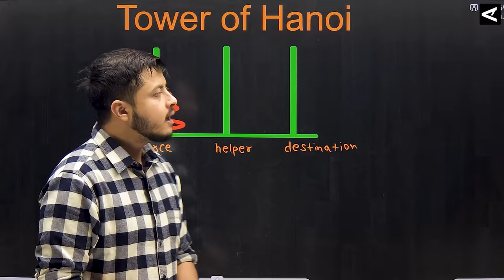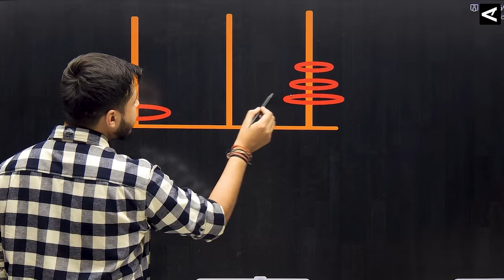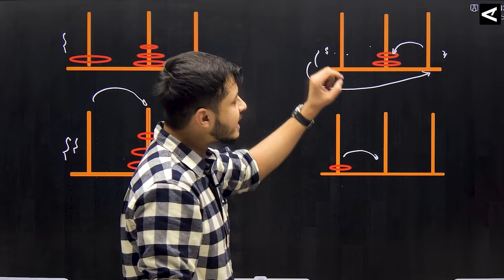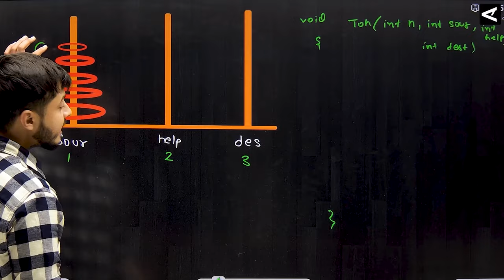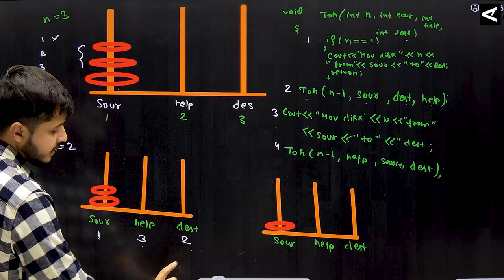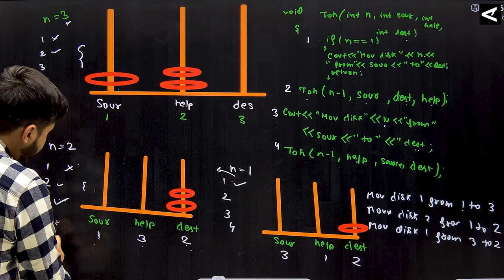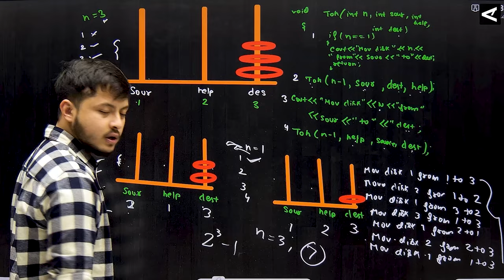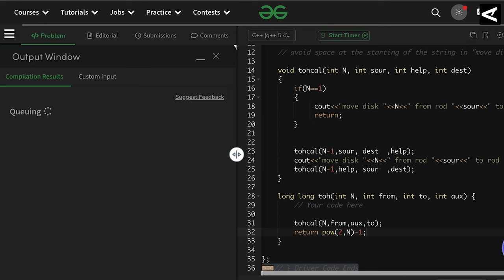Lecture 66: Tower of Hanoi || Code part and Dry Run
Strings
Vector
Introduction to Recursion